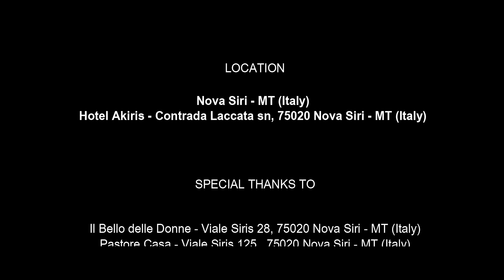"Nell'immensità" - CinemadaMare Film Festival 2014 - Weekly Competition @Nova siri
"Nell'Immensità" is a short film directed by Anna Romano during CinemadaMare Film Festival 2014 for the Weekly Competition @Nova Siri, in Italy.

Assistant Director :
-Riccardo Villa

Producer :
-Alessandro Bincoletto

Scriptwritter :
-Enzo Musmanno
-Anna Romano

Script Supervisor :
-Alessandro Bincoletto

Cast (in order of appearance) :
-Enzo Musmanno
-Denise Iemmolo
-Sergio Martire

D.o.P :
-Emanuele Licitra

Sound Mixer :
-Paolo Torchio
-Riccardo Villa

Costume Supervisor  :
-Anna Romano

Department Head Make-Up Artist :
-Livia Felicetti

Editor :
-Paolo Torchio

Graphic Designer :
-Paolo Torchio

Translator :
-Jennifer Mirino

"Nell'immensità" - CinemadaMare Film Festival 2014 - Weekly Competition @Nova siri, in Italy.